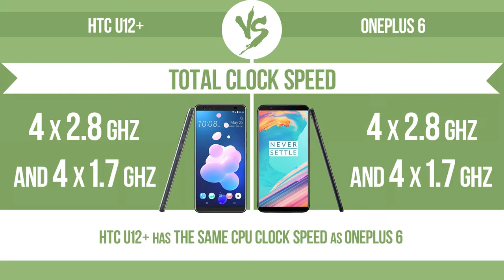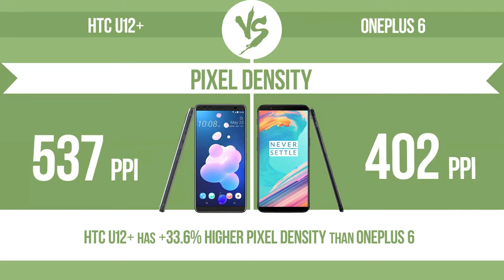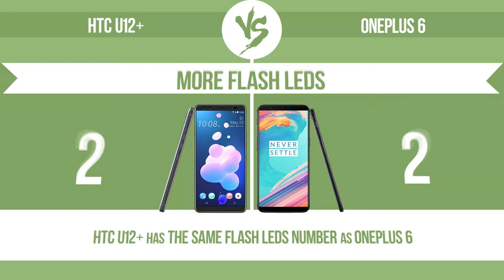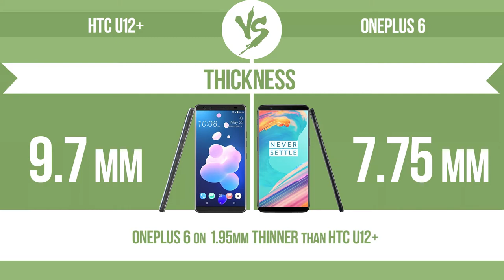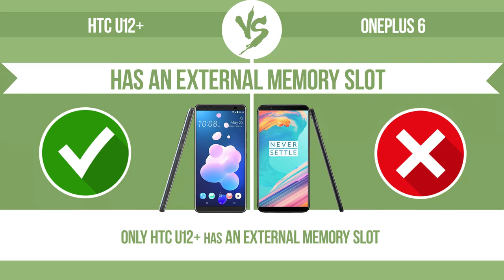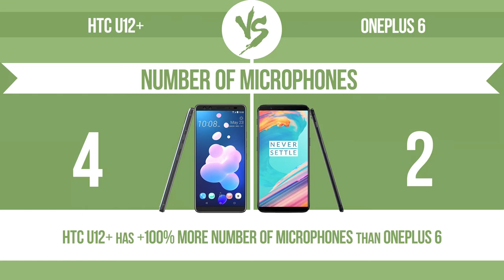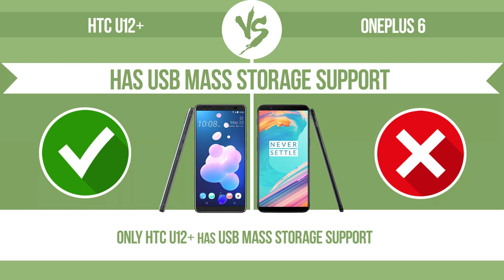HTC U12+ vs OnePlus 6 ✔️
See current devices prices on Amazon 🛒:
HTC U12+
OnePlus 6